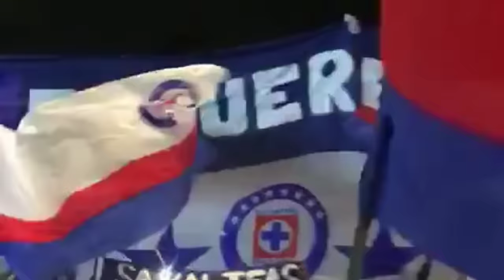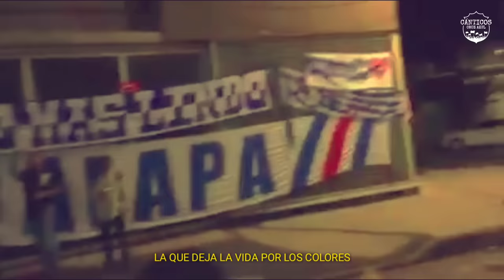Los Mejores Cánticos de Cruz Azul • La Sangre Azul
Si todos alentamos,
hoy la vuelta le damos... 💙🏆❤️

¡Eternamente Azul!